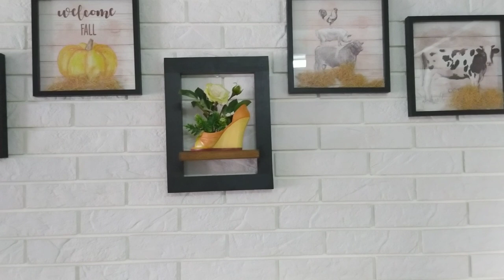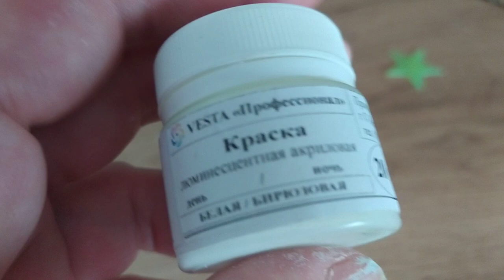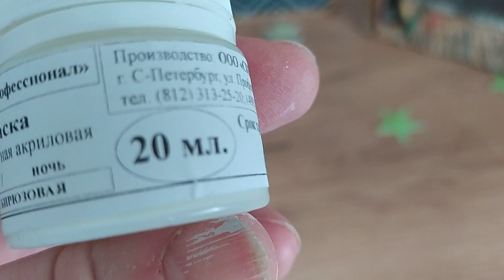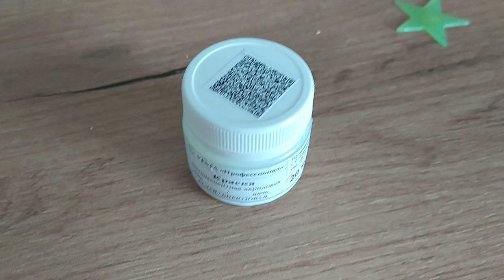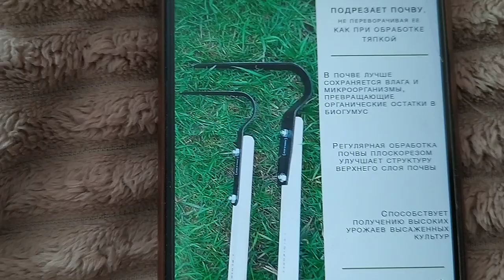Заплатите налоги, если не знаете законов. Еще одна стена готова Ремонт своими руками ЕленаСитникова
Заплатите налоги если не знаете законов. Еще одна стена готова Ремонт своими руками Платье "Шанель " Кардиган "Восток" Платье "Золотое" Джемпер "МИРАЖ" Мужской джемпер "Подарок" А вы подписались на мой канал ?